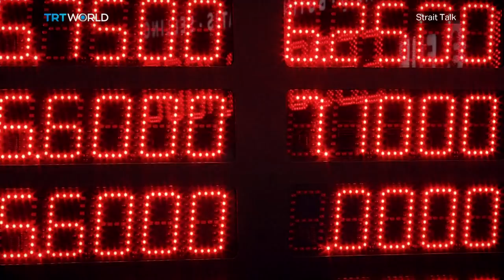‘It was a message by MBS, and it backfired’ we speak to experts on Khashoggi’s disappearance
After an extensive search of the Saudi consulate and the consul general's home, Turkish investigators have started analyzing the evidence. Samples are now being tested as authorities try to confirm if Khashoggi was murdered inside the building.

Turkish sources say there is audio evidence proving the journalist was tortured and killed there. On the sidelines of the investigation - a whirlwind of shuttle diplomacy has taken place.

The US Secretary of State Mike Pompeo has met with leaders in Riyadh and Ankara. US President Donald Trump had initially sided with the Saudi version of events - but after receiving a briefing from Pompeo - says he now believes that Khashoggi is dead.

The fallout continues to plague Saudi Arabia and its crown prince, Mohammed Bin Salman, as prominent business and government leaders pull out of an investor's conference in Riyadh. A leading rights group is also urging Turkey to ask the UN to investigate Khashoggi's disappearance.

Guests:
Talip Kucukcan
Professor at Marmara University and a Former Turkish member of parliament for the AK party

Vehbi Baysan
Lecturer at Ibn Haldun University

Martin Reardon
Vice President of The Soufan Group, who also spent more than two-decades at the FBI